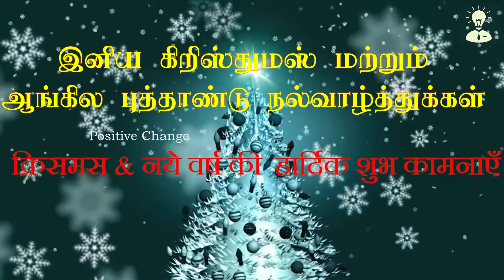e-Christmas | Song | Motivational | Positive Change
By KB

About Video:
Wishing everyone a happy Christmas and happy new year

Language: English

Subtitles: English

Positive Change channel will share the small clippings or videos or Talks about the Positivity. Which will grow the society to think in positive ways. Language of the channel will be mixed in nature. The videos will published in different languages such as Tamil, Hindi and English.